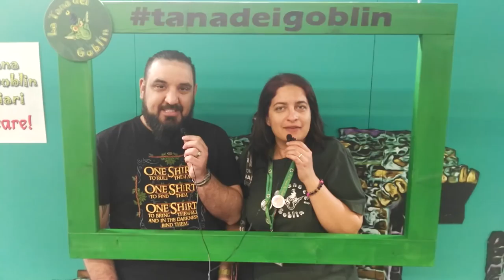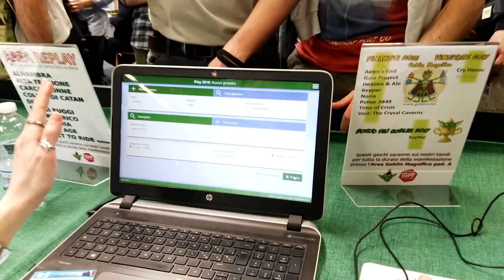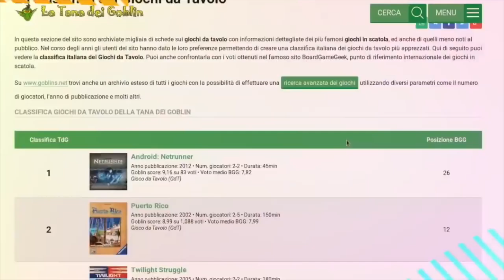TG Goblin - Episodio Speciale: PLAY 2018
*** ATTIVATE I SOTTOTITOLI IN ITALIANO ***
PLAY 2018 - La Tana fa giocare tutti quanti! Grazie a chi ha scelto di mettersi davanti al microfono, grazie a chi ci ha riconosciuto e grazie a chi ha giocato noi...

I numeri della Tana a Play: Ecco tutti i numeri della Tana dei Goblin a PLAY: Festival del Gioco. Cifre da far girare la testa!